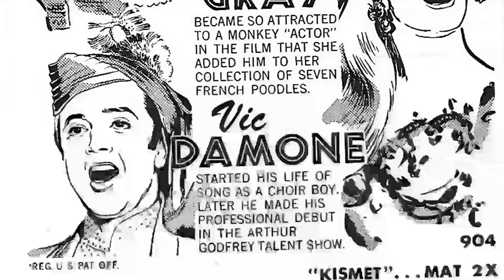Why You Could EASILY Fall For Ann Blyth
Lights, camera, and a warm welcome to Classic Hollywood enthusiasts! 🎥 Today, we're transported back in time to celebrate the brilliance of Ann Blyth, a true Hollywood gem. 🌟

From captivating performances to endearing charisma, Ann Blyth's contributions to cinema remain etched in our hearts. 🎬

Join me as we revisit Ann Blyth's iconic works, relive their most memorable scenes, and uncover the magic that still enchants audiences today.

🌠 Let's ignite the silver screen with Ann Blyth's brilliance and bask in the golden era of Hollywood once more! ✨🎭
Filmography:
Murder, She Wrote
Quincy M.E.
Switch
The Name of the Game
Insight
Kraft Suspense Theatre
Burke's Law
The Twilight Zone
Wagon Train
The Christophers
The Citadel
The DuPont Show with June Allyson
The Helen Morgan Story
The Buster Keaton Story
Slander
Kismet
The King's Thief
The Student Prince
Rose Marie
Lux Video Theatre
All the Brothers Were Valiant
One Minute to Zero
Sally and Saint Anne
The World in His Arms
Family Theatre
I'll Never Forget You
The Golden Horde
Thunder on the Hill
The Great Caruso
Katie Did It
Our Very Own
Free for All
Once More, My Darling
Top o' the Morning
Red Canyon
Mr. Peabody and the Mermaid
Another Part of the Forest
A Woman's Vengeance
Killer McCoy
Brute Force
Swell Guy
Mildred Pierce
Bowery to Broadway
Babes on Swing Street
The Merry Monahans
Chip Off the Old Block
Murder, She Wrote
Quincy M.E.
Switch
Insight
Kraft Suspense Theatre
Burke's Law
The Twilight Zone
Wagon Train
The Christophers
The Citadel
Slander
Kismet
The King's Thief
The Student Prince
Rose Marie
Lux Video Theatre
Family Theatre
The Golden Horde
The Great Caruso
Katie Did It
Our Very Own
Free for All
Red Canyon
A Woman's Vengeance
Killer McCoy
Brute Force
Swell Guy
Mildred Pierce
Bowery to Broadway
The Merry Monahans
Murder, She Wrote
Quincy M.E.
Switch
Insight
Kraft Suspense Theatre
Burke's Law
The Twilight Zone
Wagon Train
The Christophers
The Citadel
Slander
Kismet
The King's Thief
The Student Prince
Rose Marie
Lux Video Theatre
Family Theatre
The Golden Horde
The Great Caruso
Katie Did It
Our Very Own
Free for All
Red Canyon
A Woman's Vengeance
Killer McCoy
Brute Force
Swell Guy
Mildred Pierce
Bowery to Broadway
The Merry Monahans
Murder, She Wrote
Quincy M.E.
Switch
Insight
Kraft Suspense Theatre
Burke's Law
The Twilight Zone
Wagon Train
The Christophers
The Citadel
Slander
Kismet
The King's Thief
The Student Prince
Rose Marie
Lux Video Theatre
Family Theatre
The Golden Horde
The Great Caruso
Katie Did It
Our Very Own
Free for All
Red Canyon
A Woman's Vengeance
Killer McCoy
Brute Force
Swell Guy
Mildred Pierce
Bowery to Broadway